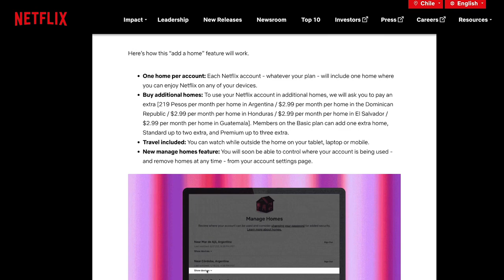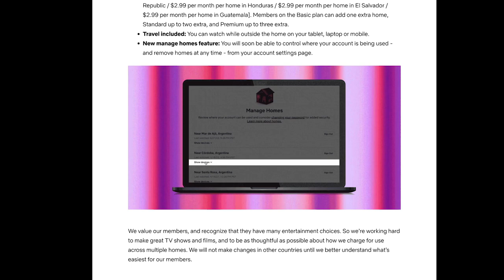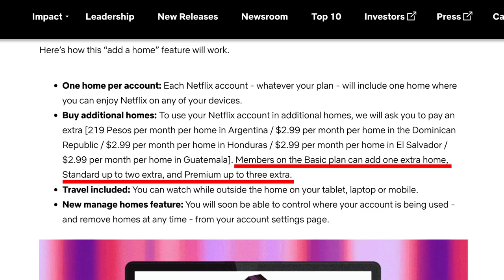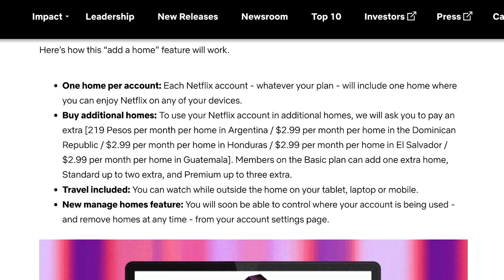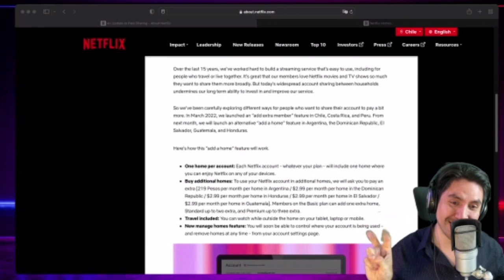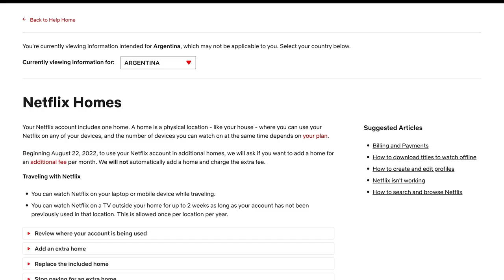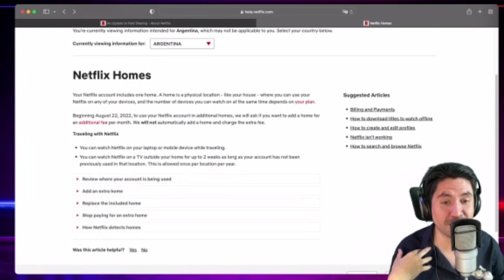Netflix Homes: el nuevo plan para cobrar cuando usas tu cuenta fuera de casa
Este 22 de agosto comienza a funcionar "Netflix Homes" (Casa de Netflix), el segundo plan piloto que la compañía activará en 5 países latinoamericanos para identificar a quienes usan su cuenta fuera de su casa y paguen más.